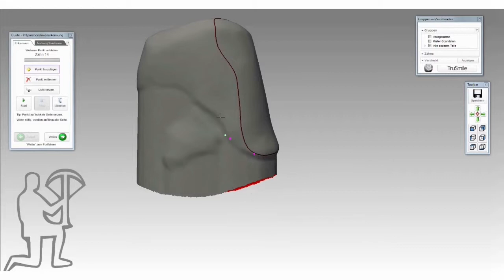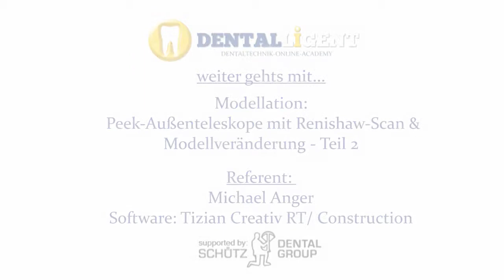Dentaltechnik CAD/CAM-Teaser - PEEK-Aussenteleskope mit Renishaw-Scan & Modellveränderung - Teil 1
Teaser : Ausführliche Modellation einer teleskop-getragenen PEEK-Brücke mit Einfügen von Renishaw-Scans und nachträglichen Modellveränderungen - Teil 1

Dieses Video in voller Länge ( Laufzeit :13 min), sowie viele weitere Lernvideos, finden Sie in Kürze auf Dentalligent.de

Referent: Michael Anger
Software: Tizian RT / EXOCAD